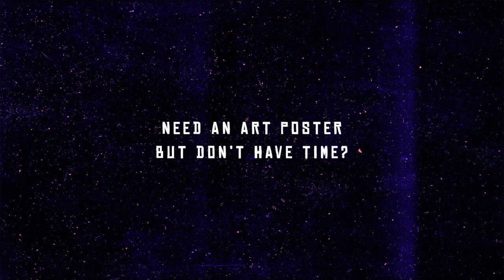VVDS Poster Creator Promo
Introduce you an stunning product in store: VVDS Poster Creator!

We really love the screen posters theme, all this art stuff, illustrations, all of these small graphic details its absolutely mind-blowing. And finally we did this Creator which can help you to get amazing poster or simple graphic for your rock show, dance party, or any of your event.

So, what is it:

The First Thing - Illustration Creator
The first thing is illustration Creator. The simple way to get awesome four color image with hand-drawned bright and shadows effect. Easy than you can imagine. Smart object mock-up based principe. Just add your image inside the smart object and get your poster illustration.

The Second Thing is Poster Template Creator
And that where the magic is. A huge collection of well organized graphic elements let you incredible opportunities for your work. Decoration corner graphics, frames, artistic backgrounds, ribbons, and other decoration stuff! Stunning wide of combinations, you can create of hundreds graphic posters or any other graphic stuff, like cards, stickers, t-shirt prints.

The Third Thing is Instagram Stories Creator
Of course to promote your events you need to use Instagram. With Stories Creator you can also repeat your main graphic style of event in Social Media. No matter what exactly you have - Rock Gig, Cocktail or Dance party, New presentation or Birthday Party - you'll be grateful to the creator which one make your stories a stylish

FEAUTURES

- 3500x4667; 300 DPI. ;
- All graphic object are Smart Layers. So you easy make size twice as much (18" x 24") without loss of quality.
- 11 Pre-mades Color Modes, choose from them or create your own
- All curved ribbons have pen-tool path to help you write the text correctly.
- Well organized. All files are grouped and named.
- PDF Users Guide is included.

Enjoy and Happy Creating!